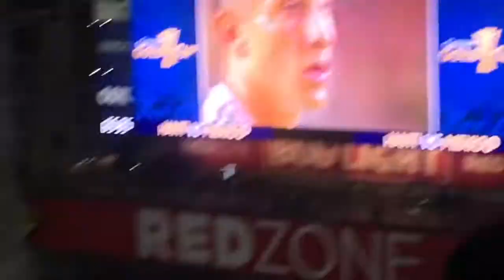GOING TO THE 2019 GOLD CUP SEMI FINALS | HAITÍ VS MEXICO | andrea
Im sorry i couldn't record very well 😔

fun fact: i had to take off the cap to my soda bc they thought people would throw them to the stadium. it was not funnnn